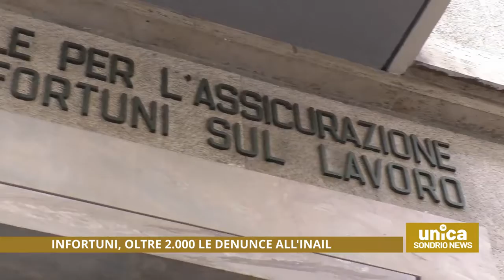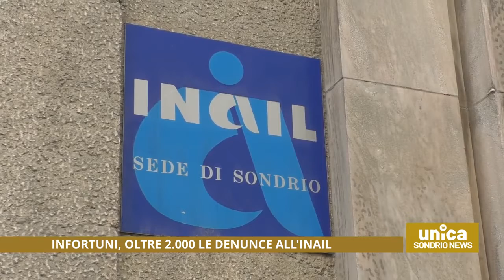Unica TV - Infortuni, oltre 2.000 le denunce all'INAIL - (06-05-2021)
Fonte: Unica TV